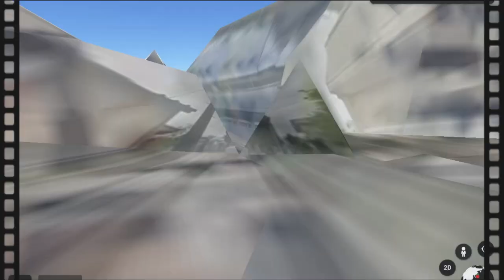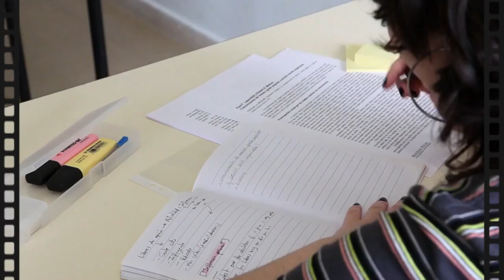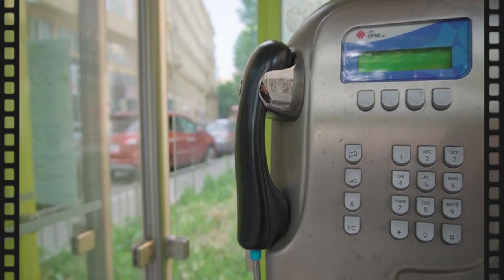N.ữ sinh Junko Furuta - 44 Ngày địa ngục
Năm 1988, tại Misato, tỉnh Saitama, Nhật Bản. Một nhóm thiếu niên tra tấn và hãm hiếp nữ sinh Furuta trong 44 ngày trước khi phi tang thi thể cô bằng cách đổ bê tông.

- Các bạn yêu thích kênh có thể ủng hộ kênh qua tài khoản agribank: 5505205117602 (Nguyen Duy Sang)